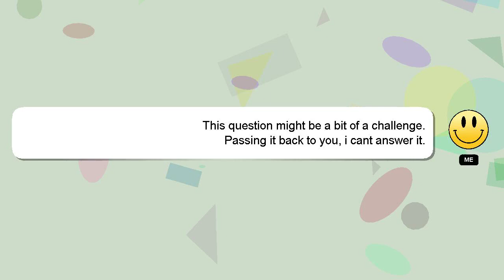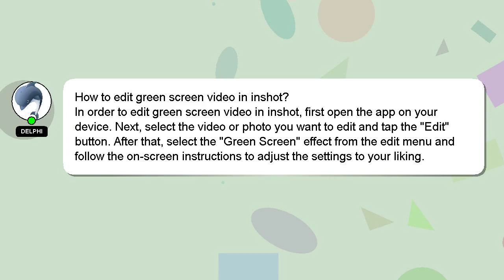How to edit green screen video in inshot?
An introduction to myself in a few words, Howdy, my name's Delphi. Let me assist you in answering any questions you may have. - How to edit green screen video in inshot?

Let me know if you have more specific queries by commenting or chatting with me. Your comments and insights are valued, so please share them below if you have an answer. I will express my appreciation for your answer by 'hearting' it.

*2 What we are experimenting :*